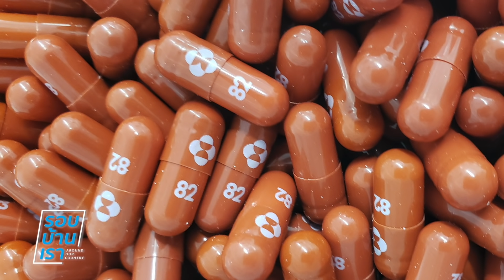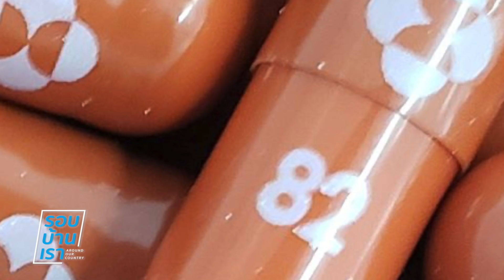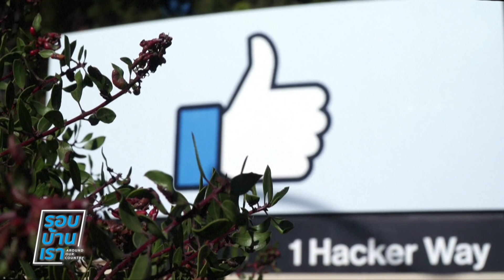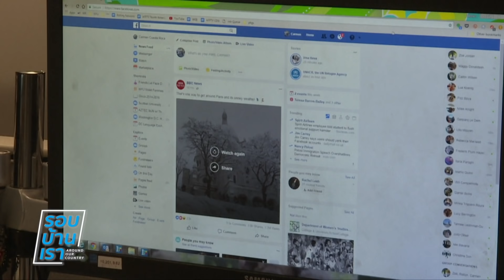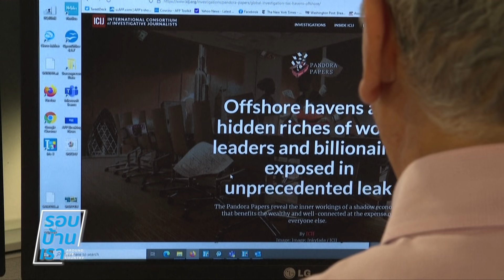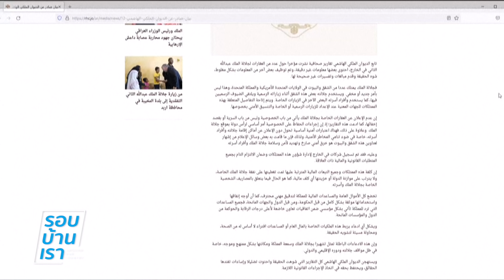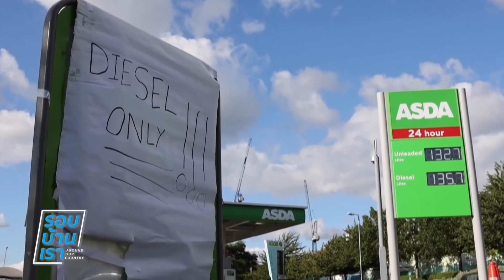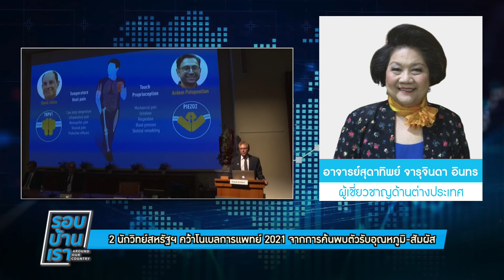รัสเซียโอเปคโกยกำไรอื้อหลังน้ำมันพุ่ง : รอบบ้านเรา 08/10/2021